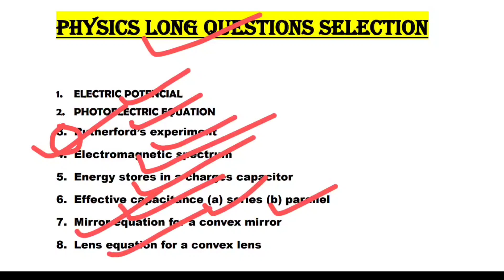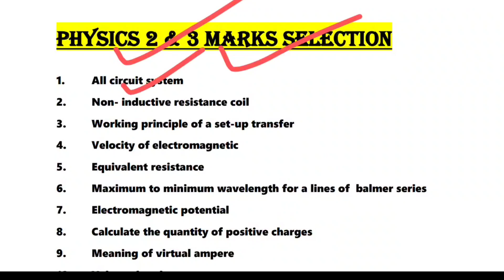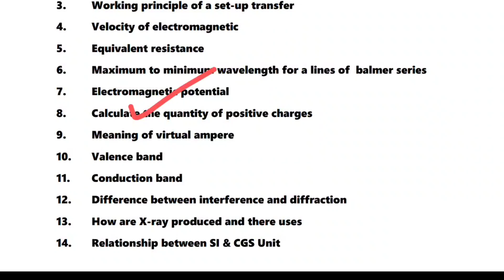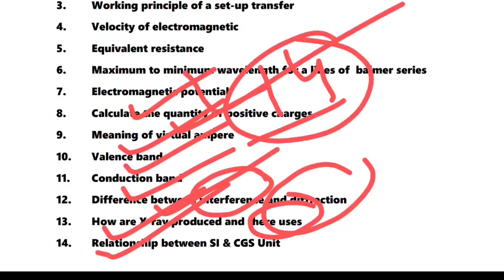Most Expected Physics Selection l Chse 2025 Exam l Super Selection Physics l +2 Science